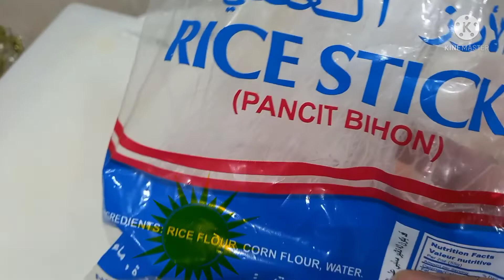MY NEW VERSION | PANSIT .